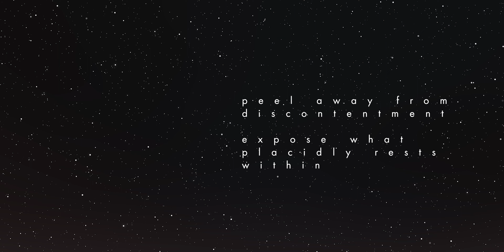Feely Peely Feely - Vampire